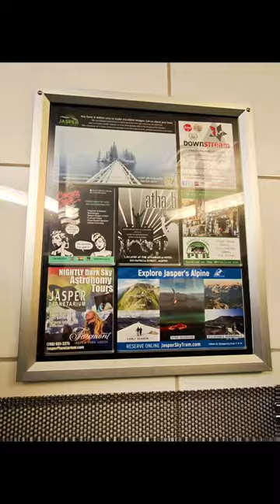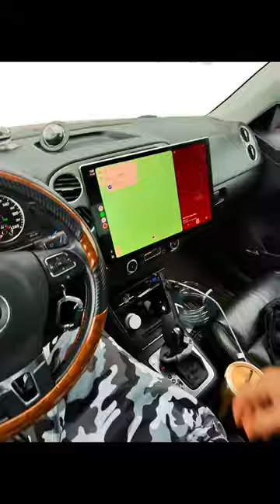going to marmot basin